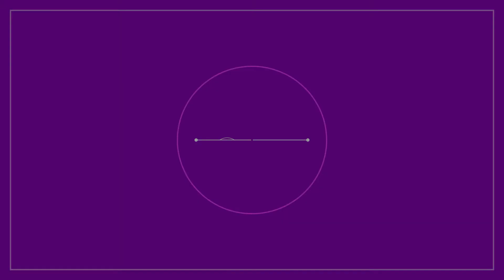Hotel Misión Oaxaca